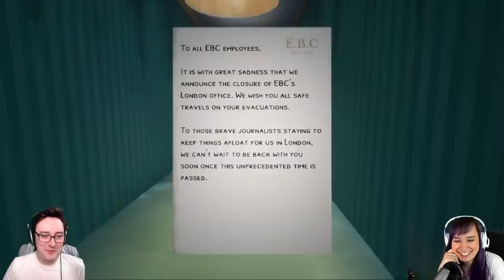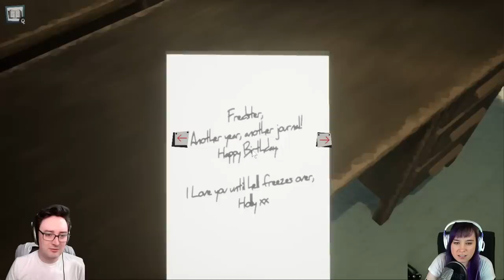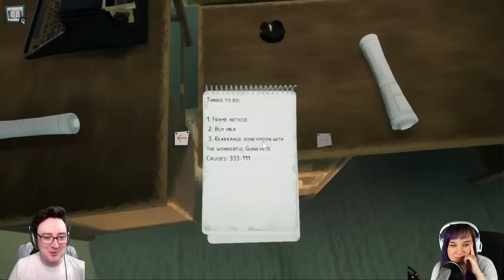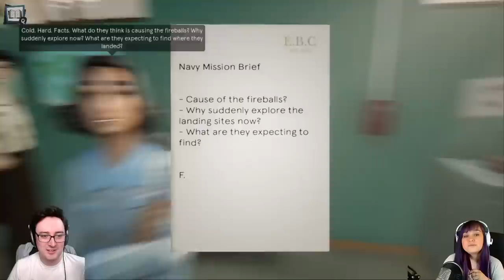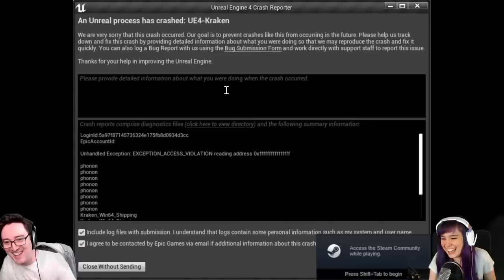This Game Lets You Talk to NPCs Using AI | Let's Play The Kraken Wakes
Promising "ground-breaking conversational gameplay", The Kraken Wakes lets you bother NPCs while you try to solve a paranormal mystery at sea. Luke and Ellen take the technology for a test drive.